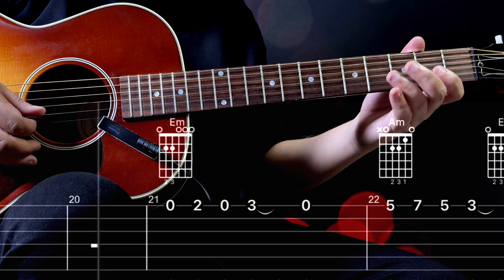People Are Strange (Guitar Tab Tutorial) - The Doors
Easy beginner guitar lesson on how to play People Are Strange - The Doors.  Easy Guitar Tab Tutorial | Guitar Chords